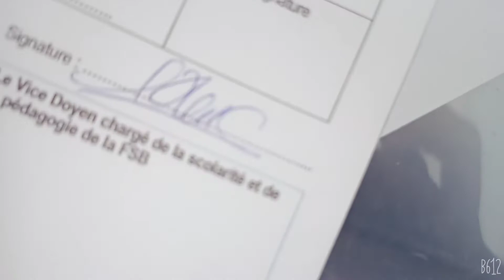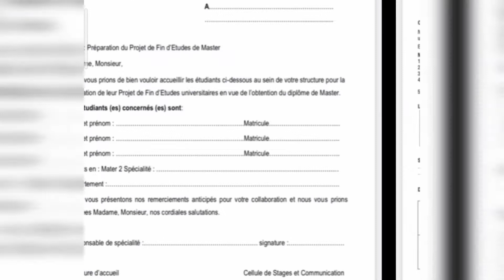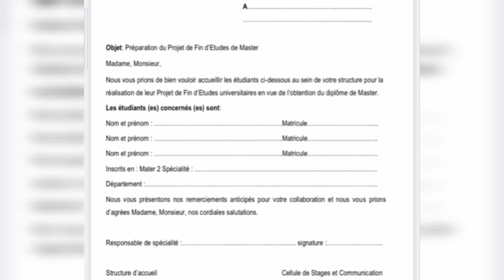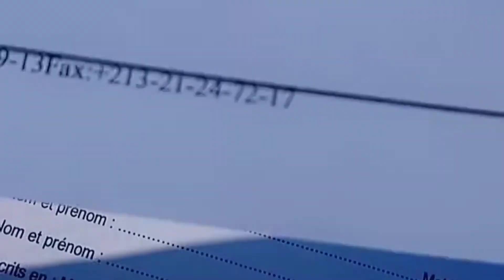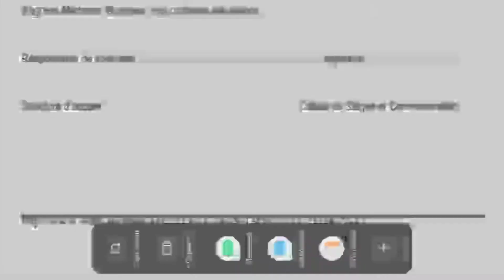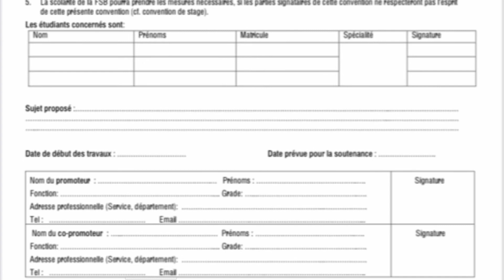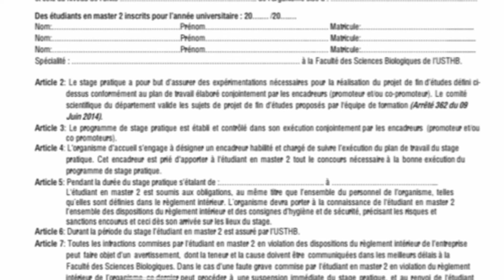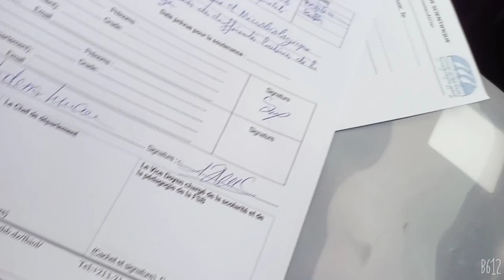كيفاش نخيرو thème 🥴؟!وين نديرو stage؟!😵ماراك فاهم والو ليوم نحكيلكم كلش فيما يخص pfe master👩‍🎓 usthb